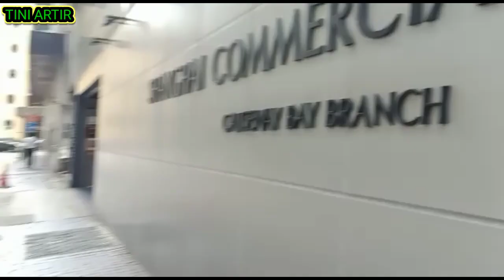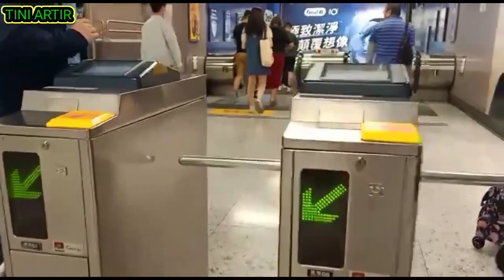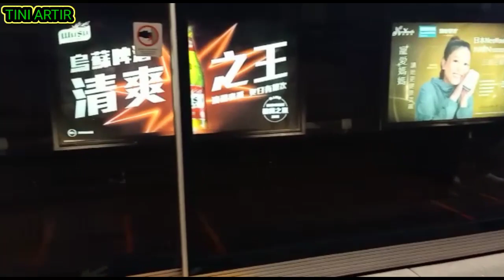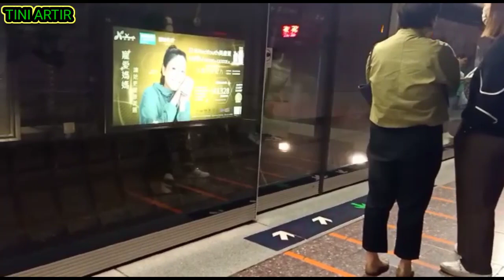🔵 REVIEW PERJALANAN KE BANK MANDIRI// BNI DI CAUSEWAY BAY.@tiniartir5716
Assalamualaikum wr wb#reviewperjalanankebank#bankmandiri#bnidicausewaybay@tiniartir5716